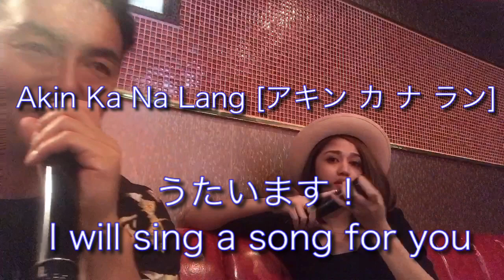フィリピンパブ名古屋#クラブリッツカフェ#ありすちゃん#PhilippinePub#AkinKaNaLangcover#キャバクラ